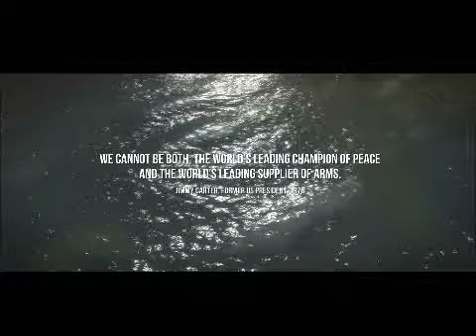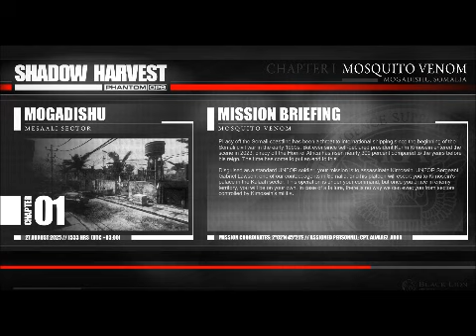The Chub Grub - Shadow Harvest Phantom Ops First Impressions